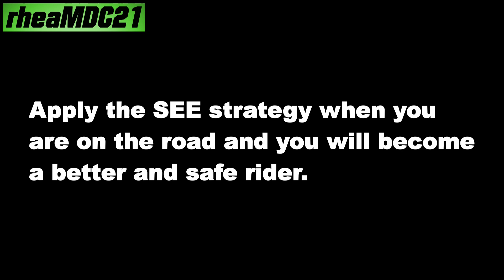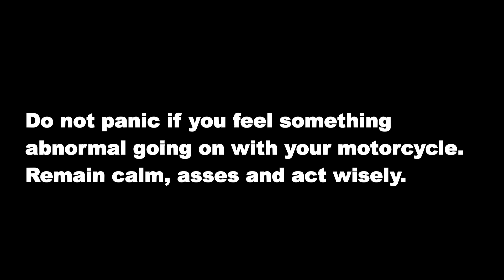How to ride a Motorcycle? Preparing Yourself to Ride - Things to Consider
How to ride a Sportbike (Basic Lesson for Beginners), click the link.

My Sportbike's Tire Pressure setting, click the link.

What is the best Sportbike Street Tires out there? Click the link.

Kawasaki NINJA 300 oil change video, click the link.

Cleaning & Waxing the chain of a DUCATI 999, click the link.

How to maintain the life of the battery of your motorcycle? Click the link.

Scooter/Moped Maintenance, click the link.

Kawasaki NINJA 636 oil change video, click the link.

Motorcycle chain wax that does not fling, click the link.